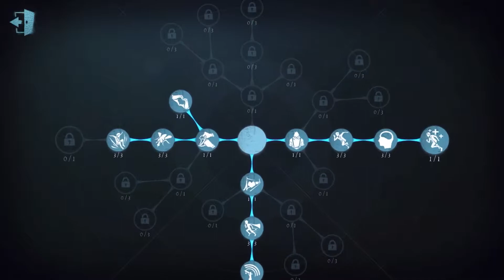第五人格 Identity V | Rank Match | Limited Golden Ratio Painter Skin | Painter before nerf | ft Arkus!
This is some oldish gameplay of Painter before his latest nerf! Thanks to my friends Mind, Arkus, and Eylo for making this video possible! :3
If you all enjoy today's gameplay let me know by either liking, subbing, or just by simply commenting!

He's from the UK in case you're looking for a lad with an A C C E N T